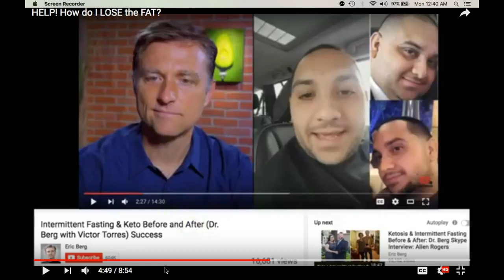Man REVERSES 6 DEADLY CONDITIONS By EATING THIS WAY!